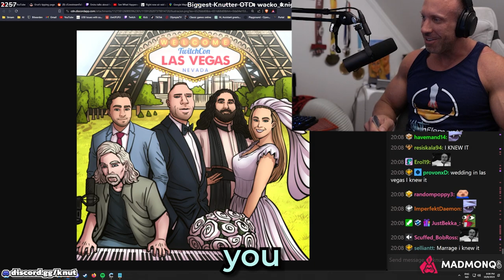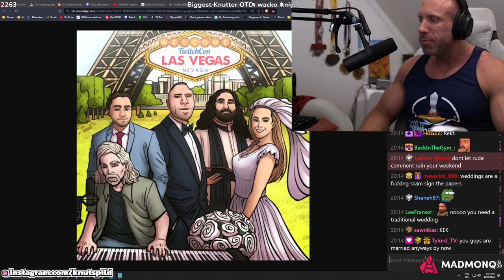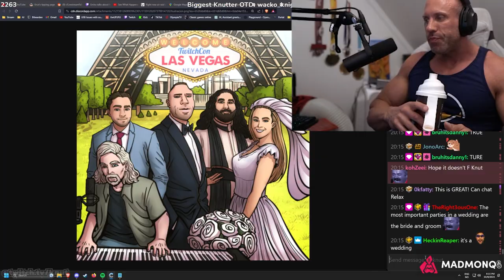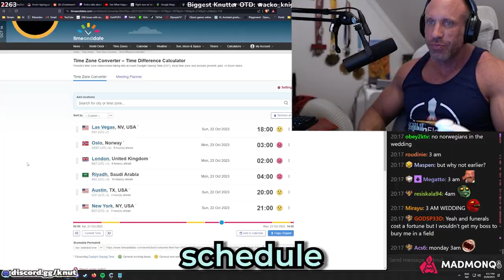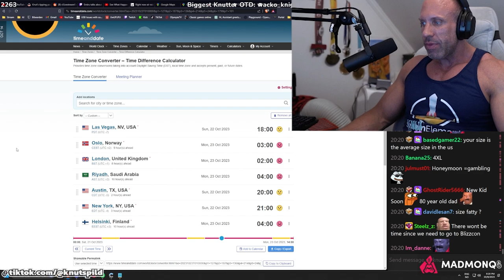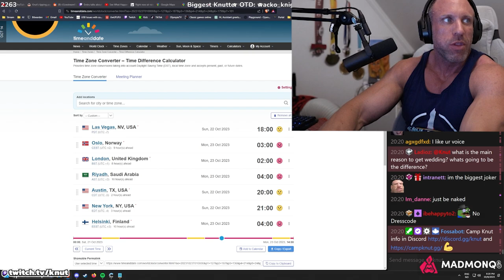My Life is about to Change forever in Las Vegas!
Big announcement! I'm getting married in Las Vegas with all of your favorite streamers! such as for example, Mizkif, Esfand, Hasanabi, Xqc, Sodapoppin, NMPLOL, and many more! save the date!

Sunday October 22 @ 9pm EST 3am CEST

REMEMBER TO @ YOUR FAVORITE STREAMER IN CHAT TO MAKE SURE THEY RSVP